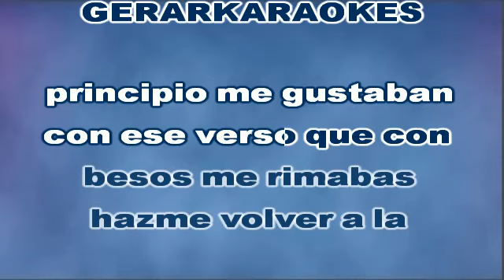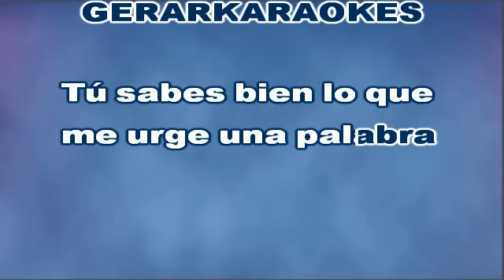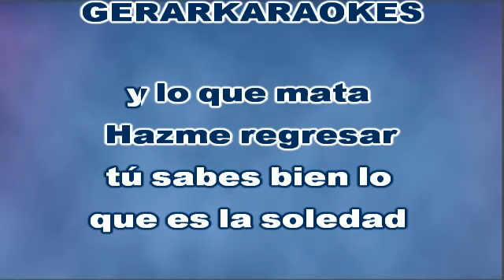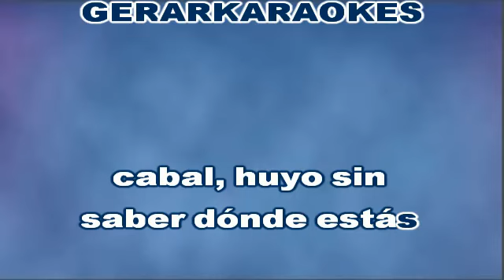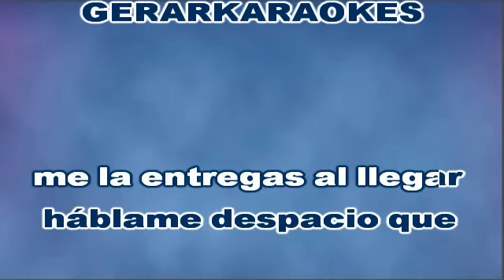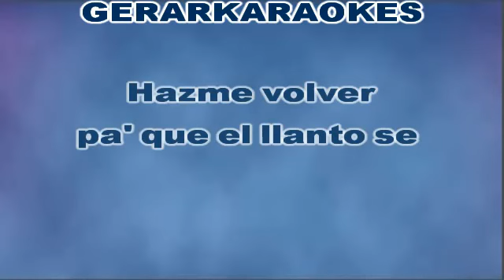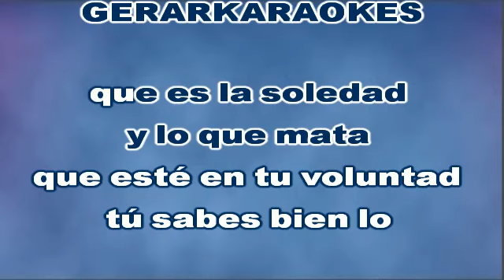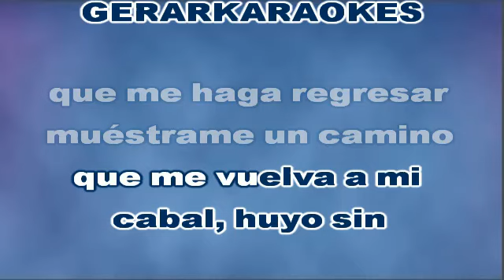Hazme regresar (Coro) - Ricardo Montaner - Karaoke